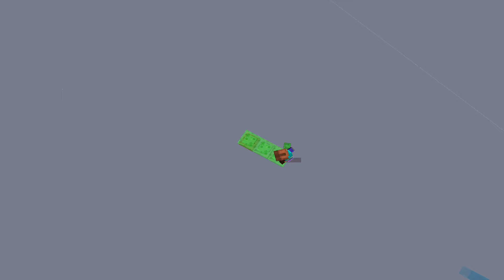Trapping cross teamers in Hypixel skywars